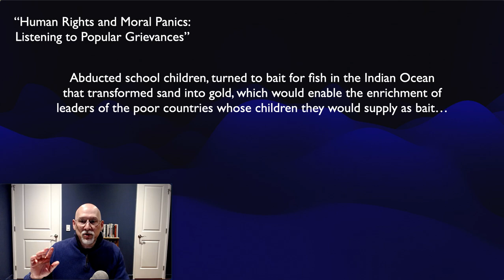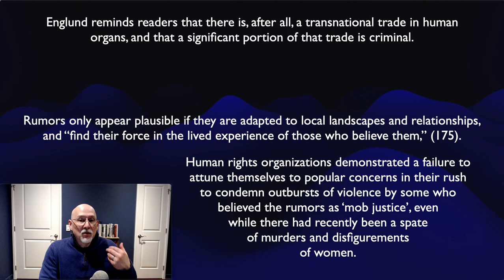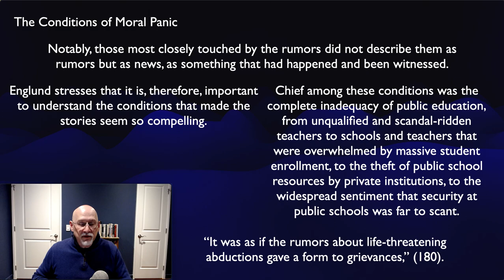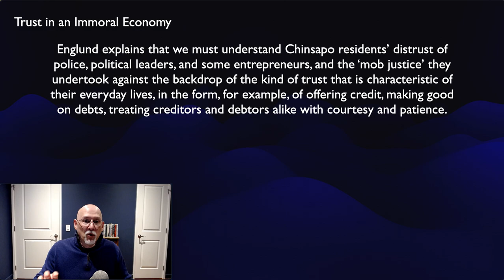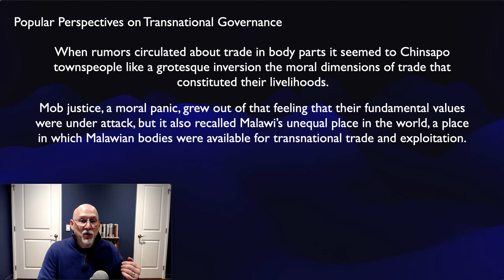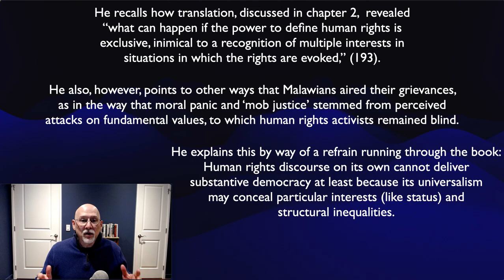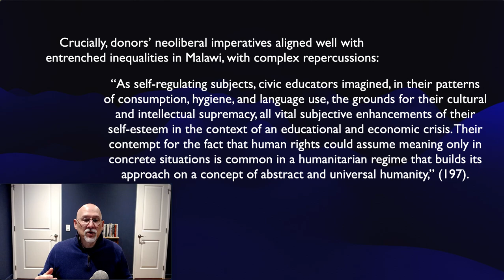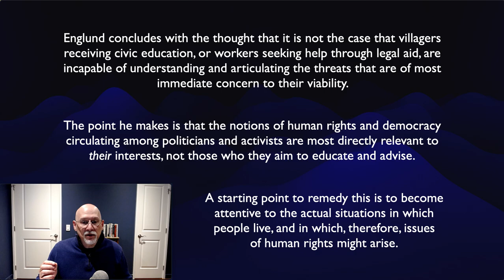Englund chs 7&8